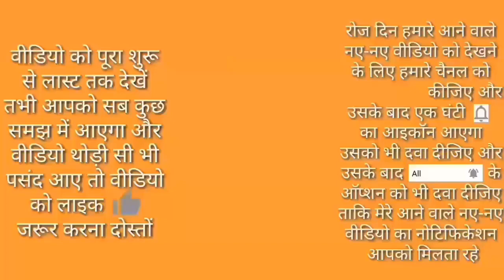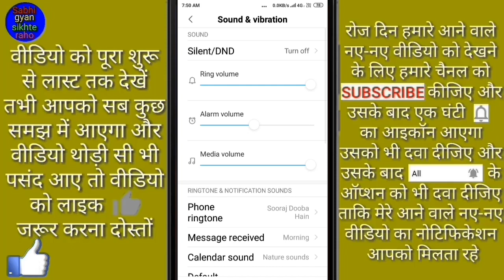Mobile mein screen locking sounds Kaise on Karen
Hello friends is video mein main aapko mobile mein locking screen sounds on Karne Ka Tarika bataya hun